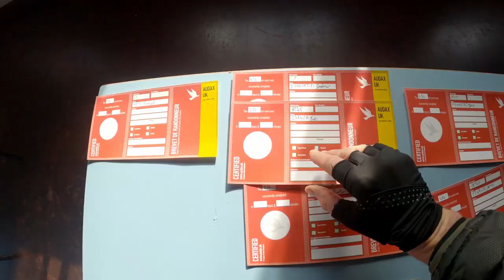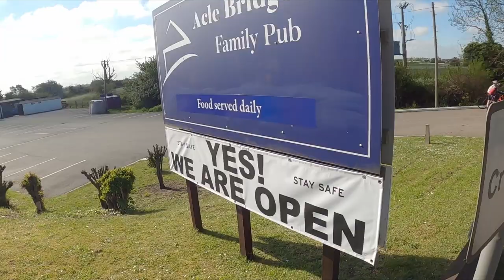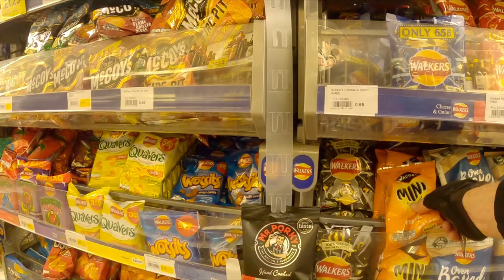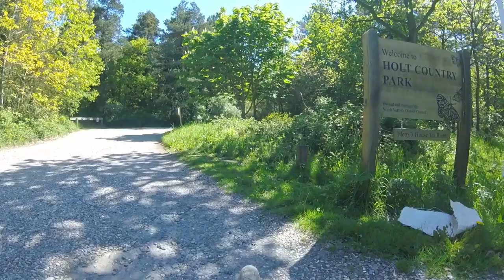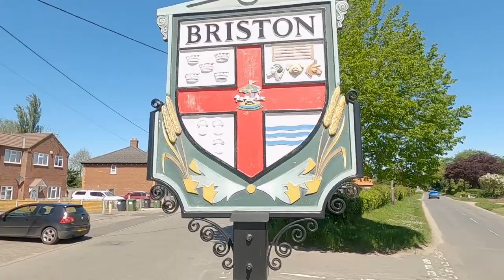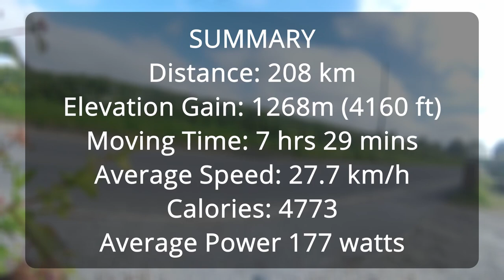AUDAX | Norfolk Special 200km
I'm riding another Audax! This time its the Norfolk Special 200km. I'm riding with Iceni Velo club mates and friends and joined, "on-and-off" by other riders.

Taking part on the last weekend in May, the route starts from Lound (in Suffolk!) heading north to Great Yarmouth, through Runham and Acle to Coltishall. Then its North West past Bickling Hall and up to Holt Country Park and eventually reaching Stiffkey, the furthest point North on the route.

Along the way we stop at various "control" or "check" points in accordance with Audax rules and requirements for route verification.

From Stiffkey it's south through Briston, Hockering down to Wymondham at 155 km. After a break here, we via eastward back to the start.

In the video I'll give my overall stats for the ride and its a chance to hear from members of Iceni Velo club to hear what they think of the ride.

Sit back and enjoy Norfolk at its best! on the hottest day of the year so far...